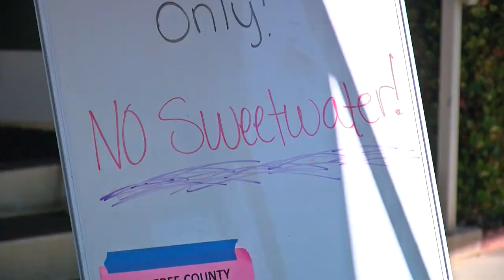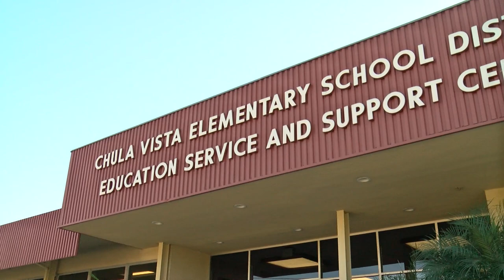New superintendent appointed in CV Elementary District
The Chula Vista Elementary School District has a new Superintendent, tonight. He comes from outside the district, although he has deep South Bay roots. KPBS Education Reporter M.G. Perez has details on the search and the man appointed to the top job.